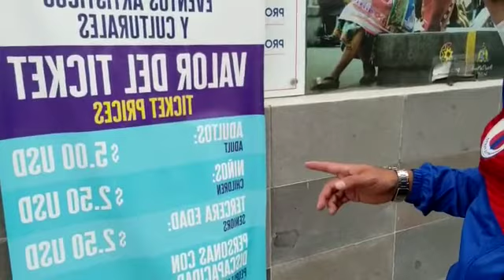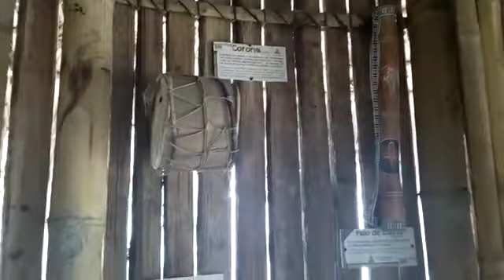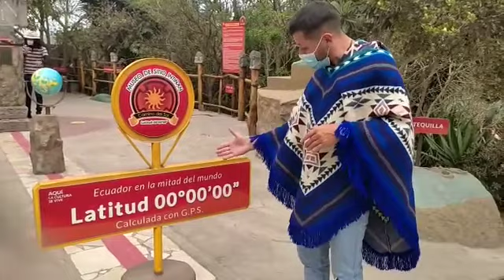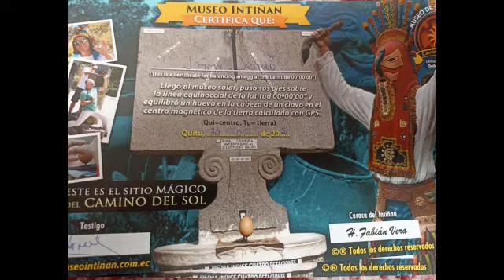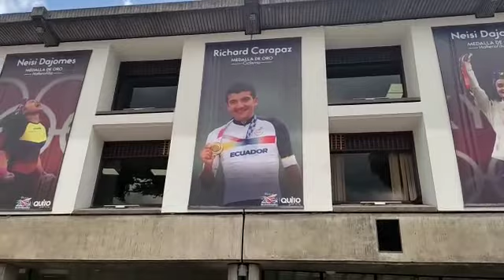Jimvlogs visitando la mitad del mundo-Quito Ecuador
Cultural e informativo